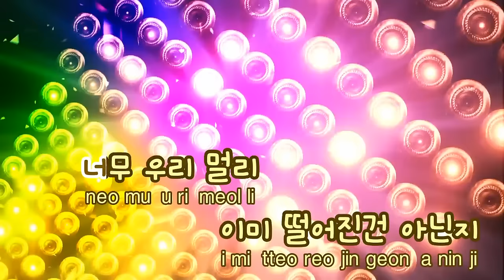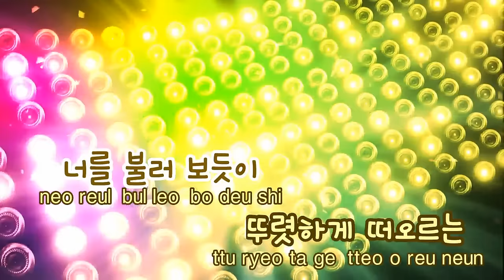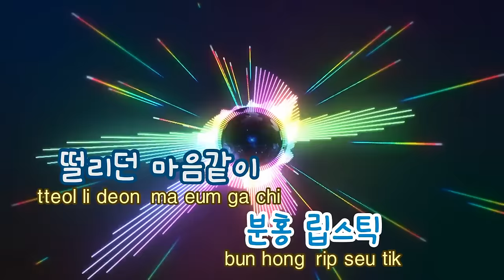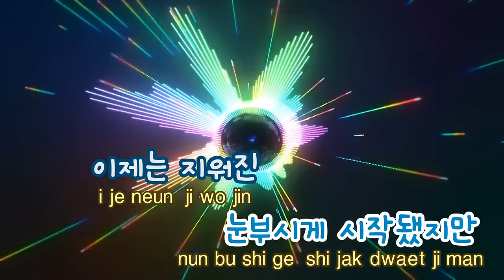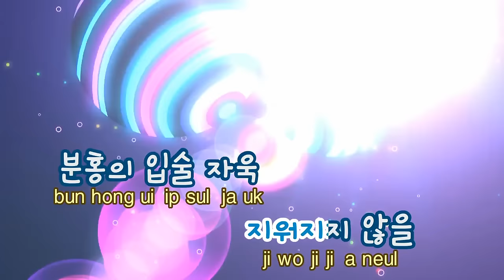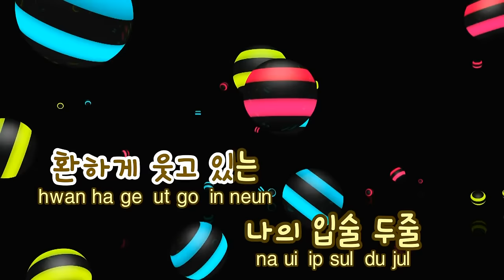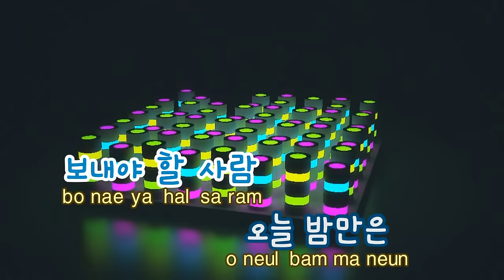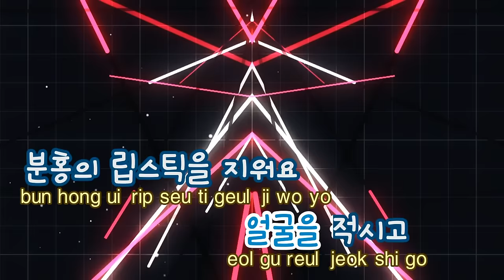[TJ노래방] 분홍립스틱(광복절특사OST) - 송윤아 / TJ Karaoke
분홍립스틱(광복절특사OST)  --  송윤아

▶ ZillerSong Mobile : Android/IOS
▶ K-POP STAR Global Package : Android/IOS
▶ TJ TV Karaoke (Korean ONLY) : KT OllehTV , LG U+TV, SK BTV